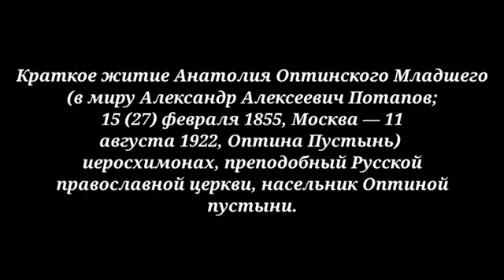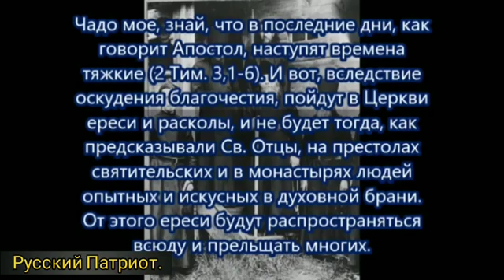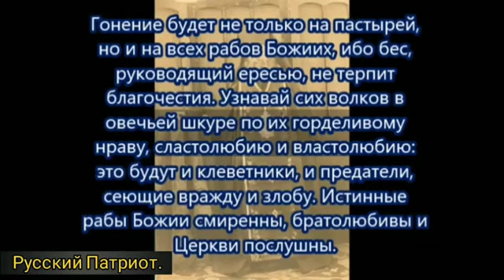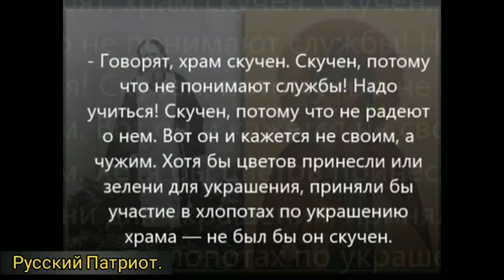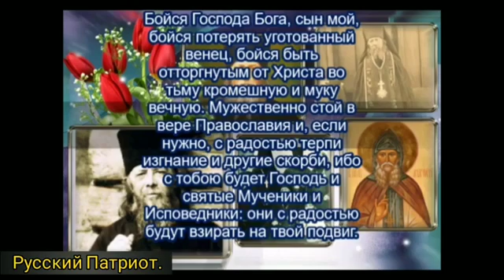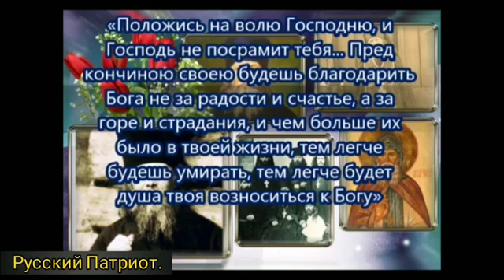Житие преподобного старца Анатолия Оптинского(младшего) Пророчества. Молитва от антихриста.